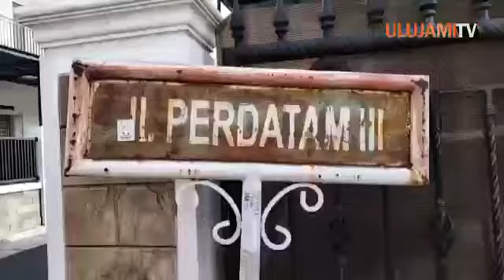EVAKUASI ULAR BESAR DI PERDATAM III RT 08/05 ULUJAMI JAKARTA SELATAN